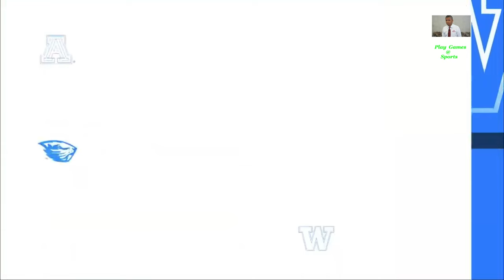Oregon vs Stanford Nov. 9,2023